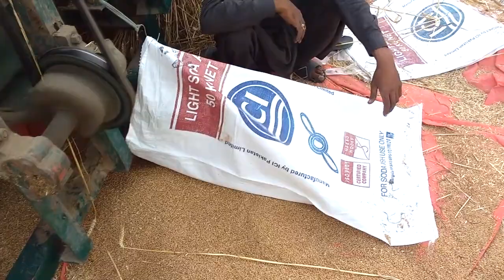New Belarus 510 Thresher machine Tractor Power test Hd Video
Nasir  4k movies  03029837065